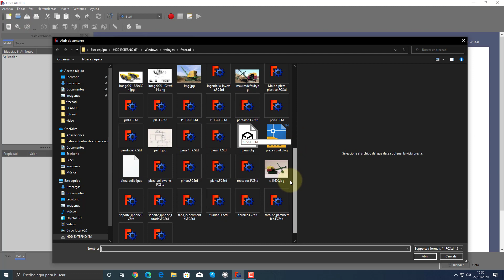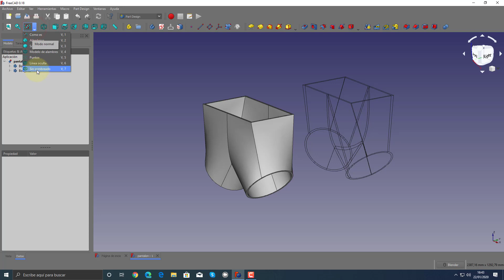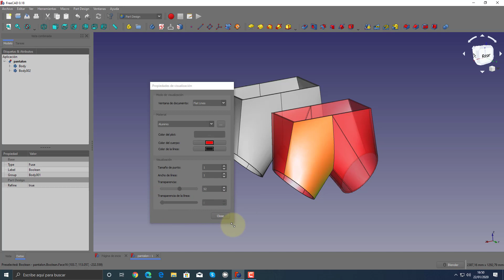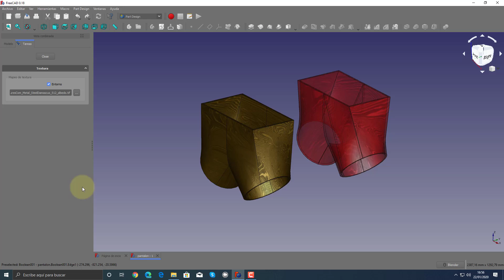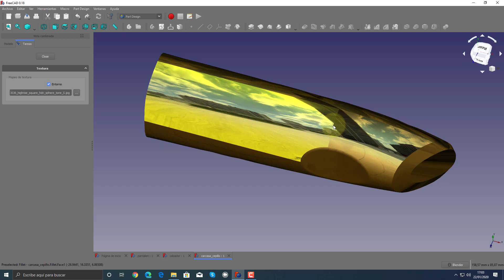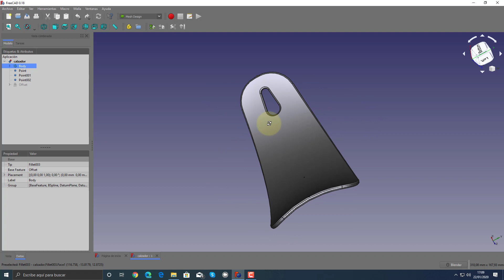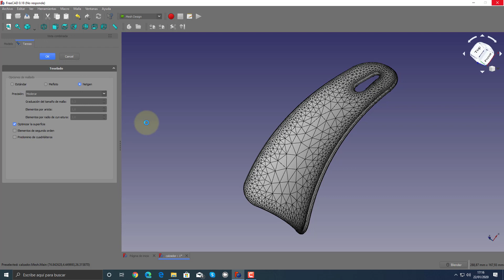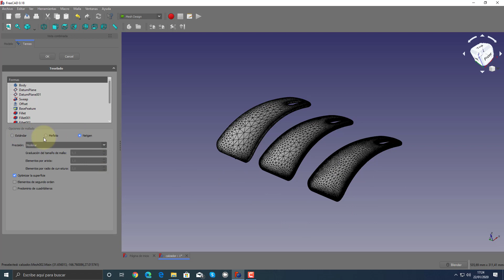Curso Profesional de Freecad Parte 18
En este vídeo tutorial de Freecad estudiamos el tema de materiales y exportación para impresión 3D.